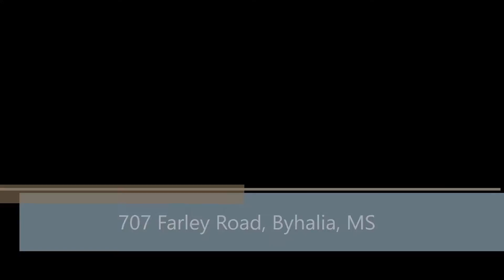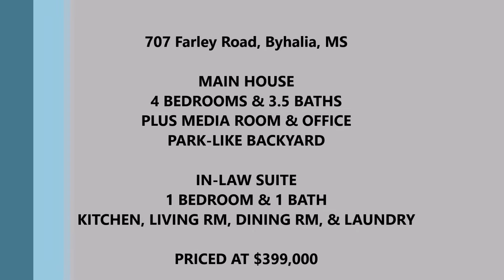HOME FOR SALE - 707 Farley Road, Byhalia MS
*** JUST REDUCED***Gorgeous Custom Built Luxury Estate on a Beautiful lot, located just four miles south of Collierville. Two acre partially wooded yard with one Acre of grassy meadow in rear. Perfect for horses or Private Garden. Home theater with 9 foot screen which retracts into the ceiling. New roof in 2016. Chefs Kitchen has island, breakfast bar, and walk-in Pantry that doubles as a Storm Shelter/Safe room. Country Living with City Convenience. Tranquil and perfect for any family.